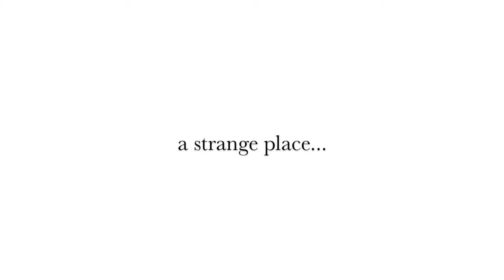Waiting Room Trailer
Trailer from the Dramatic Fantasy Web Series "The Waiting Room" that I scored along with the entire series.